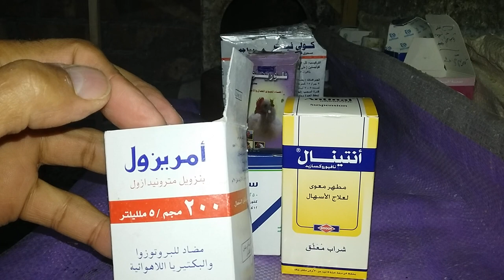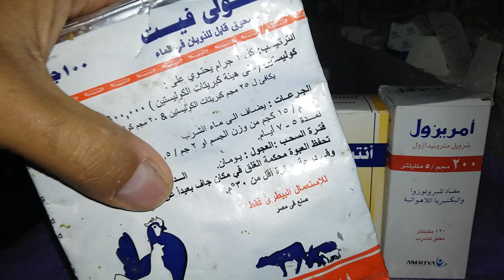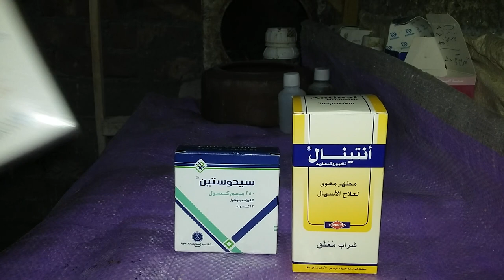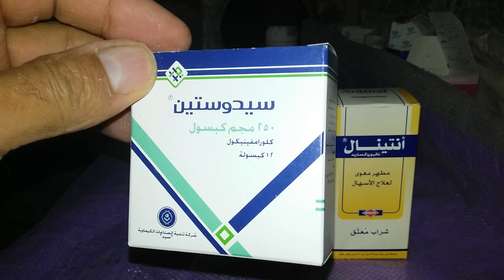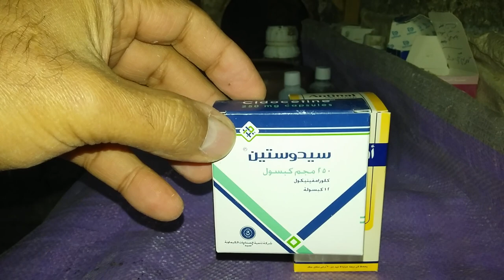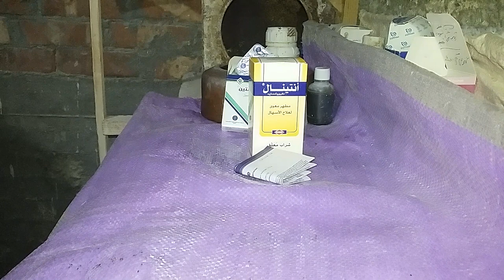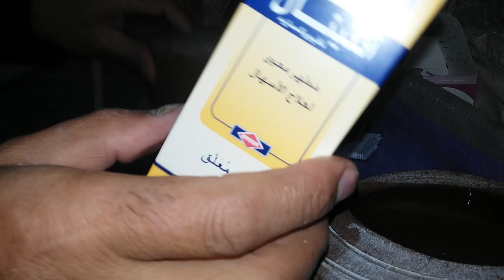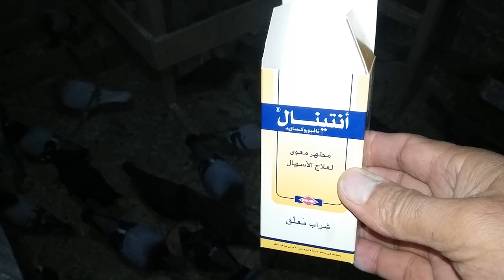انتينال وسيدوستين معجزة فى علاج الاسهال والسلمونيلا ومطهر معوى للحمام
علاج_الاسهال_السلمونيلا_الكوكسيديابدواء بشرى رخيص الدواء الاول انتينال شراب لعلاج الاسهال ومطهر معوى يتميز بانه امن لانه يستخدم بشرى ويعطى للحوامل والاطفال لذلك فهو امن على الحمام الجرعة للحمام 5سم على لتر ماء لمدة 12ساعة يوميا ثلاثة ايام فى حالات الإسهال العادية و5 أيام فى الحالات الشديدة والسلمونيلا ويعطى الدواء الثانى 12 ساعة الأخرى من اليوم وهو سيدوستين كبسولات تفتح 2 كبسولة وتذاب فى لتر ماء لنفس عدد الأيام بعد شفاء الحمام من الإسهال يعطى رافع مناعة ولا يعطى ألا بعد الشفاء تماما رابط علاج السلمونيلا الهزة الروشة ،رابط العلاج السحرى الكساح ونقص الريش وأفضل رافع مناعة رابط السلينيوم اقوى وصفة لزيادة الإنتاج والخصوبة ورافع مناعة